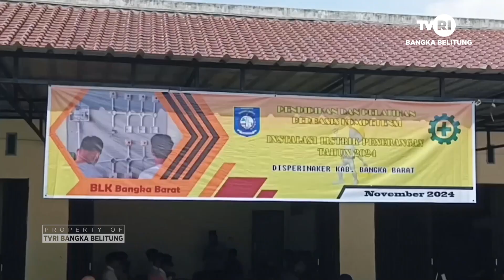49 ORANG PENCARI KERJA IKUT PELATIHAN DI BLK BANGKA BARAT